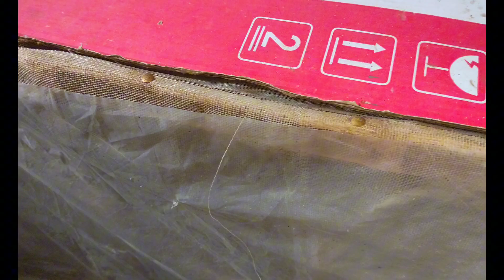15 day old chicks, mga papisa natin sa buwan ng July#nativechickenfarming